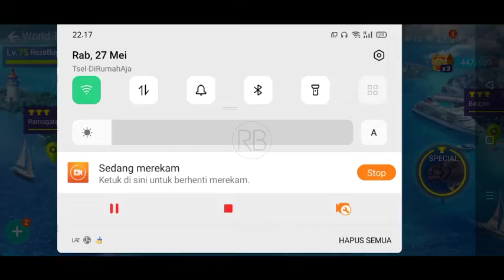Fishing Strike - Mancing Ikan Tuna ( Large Spotted Atlantic Bluefin Tuna) - Fishing Strike North Sea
Kali ini kita berhasil menyelesaikan misi menangkap Rare Fish Large Spotted Atlantic Bluefin Tuna 17 ekor.